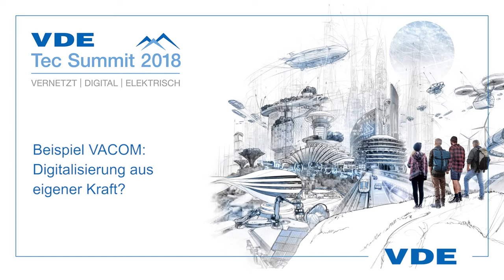Beispiel Vacom: Digitalisierung aus eigener Kraft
Mehr zu dem Beispiel Vacom: Digitalisierung aus eigener Kraft erfahren Sie auf dem VDE Tec Summit 2018 in Berlin